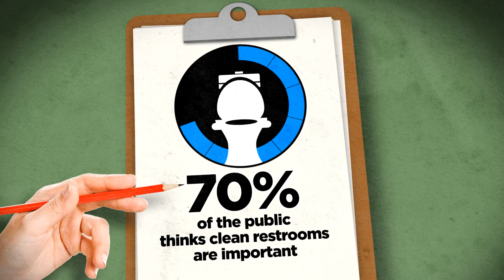Cintas Ultra Clean